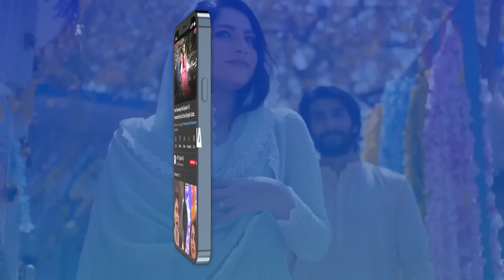Sarmad Ka Asal Chehra | Samjhota Episode 44